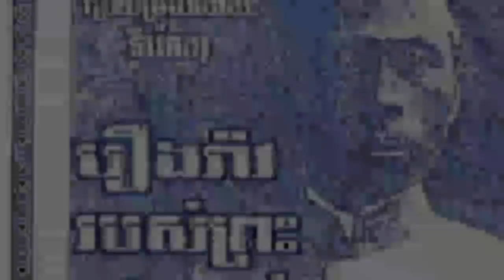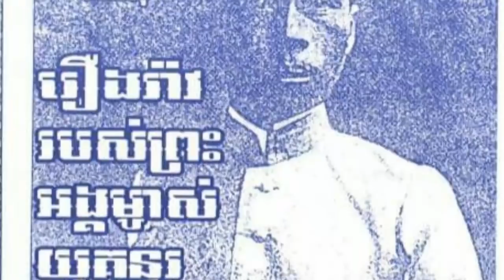ព្រះអង្គម្ចាស់យុគន្ធរតវ៉ាបារាំងផ្អើលក្រុងប៉ារីស,Prince Yukanthor filed a complaint to France in 1900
*ឆាណែលនេះបង្កើតឡើងសម្រាប់ចែករំលែកចំណេះដឹងគ្រប់បែបបទ*-*អគុណសម្រាប់ការគាំទ្រឆាណែលយើងខ្ញុំ*
*សូមបញ្ជាក់ផងដែរថាយើងខ្ញុំមិនមាននិន្នាការបក្សនយោបាយខាងណានោះឡើយ*
សូមជម្រាបទុកជាដំណឹង*
---សូមអគុណ---
* daily broadcast *
Thanks!
ព្រះអង្គម្ចាស់យុគន្ធរតវ៉ាបារាំងផ្អើលក្រុងប៉ារីស,
 Prince Yukanthor filed a complaint to France in 1900,